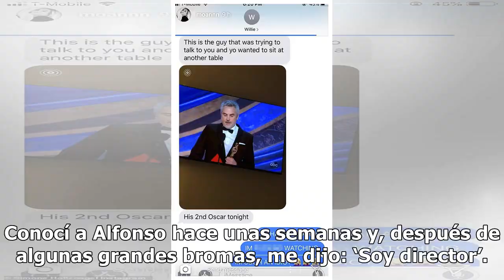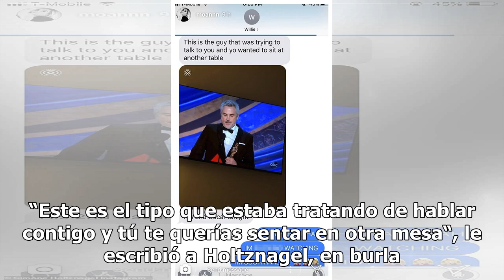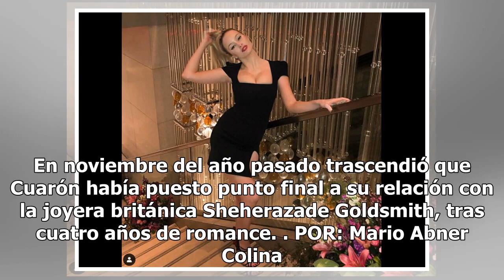Modelo Simone Holtznagel asegura que vivió un penoso momento con Alfonso Cuarón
La chica de 25 años relató que el cineasta se le acercó en un evento, pero ella no le hizo demasiado caso Simone Holtznagel Foto: Instagram, Simone Holtznagel Un año más, la suerte le sonrió a Alfonso Cuarón en forma de estatuillas doradas del Óscar, pero no la fortuna esperada cuando quiso conocer ...